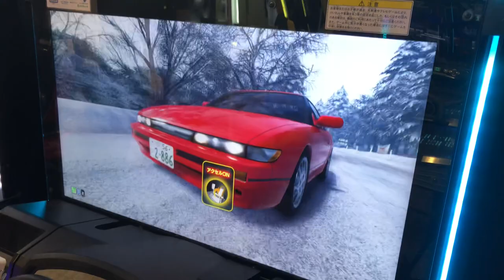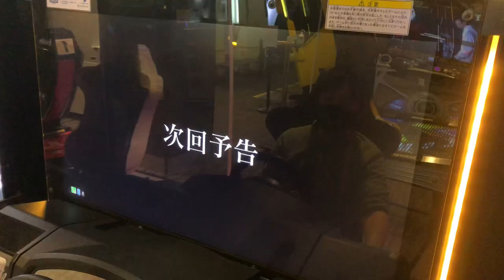【頭文字DAC】【ストーリー】 頭文字D 頭文字DAC セガ町田 2021/12/11